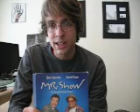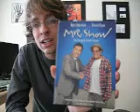Mr. Show - The Complete Fourth Season